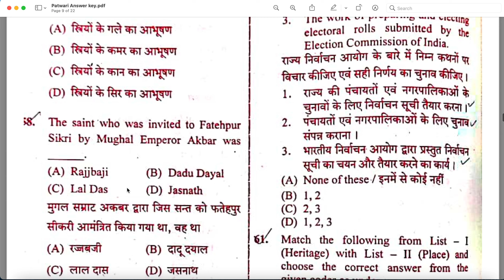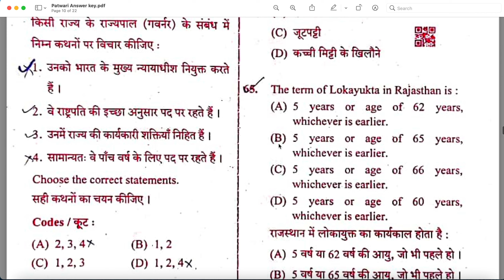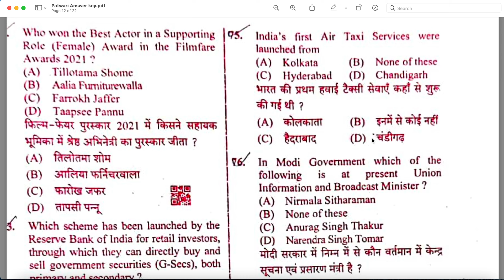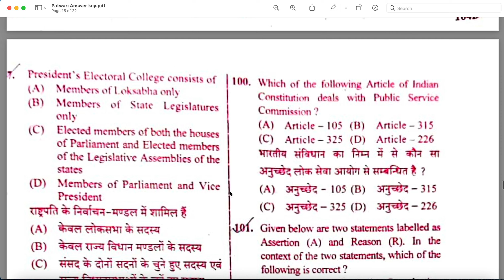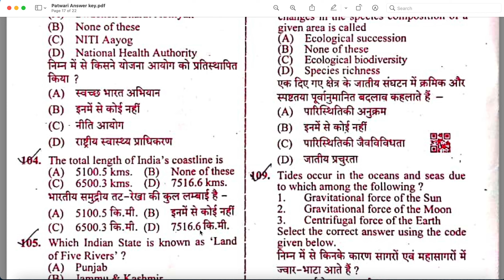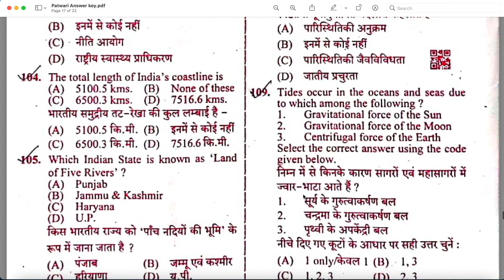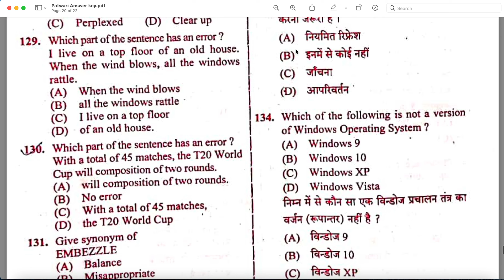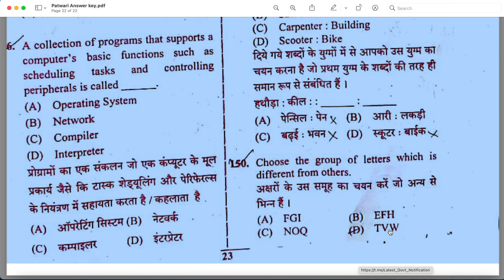Rajasthan Patwari exam evening shift (24 oct 2021) answer key (Questions 55-150)